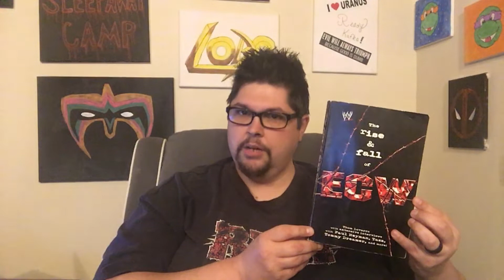The Rise And Fall Of ECW Book - Davy's Awesome Wrestling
In this video I review the book The Rise And Fall Of ECW by Thom Loverro